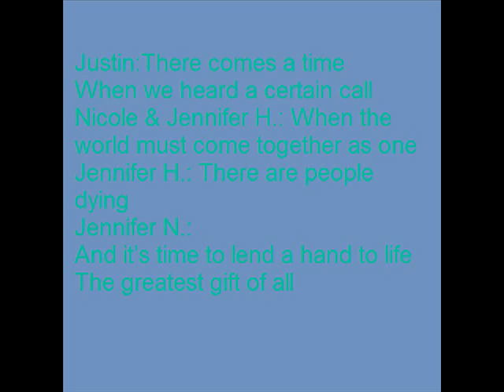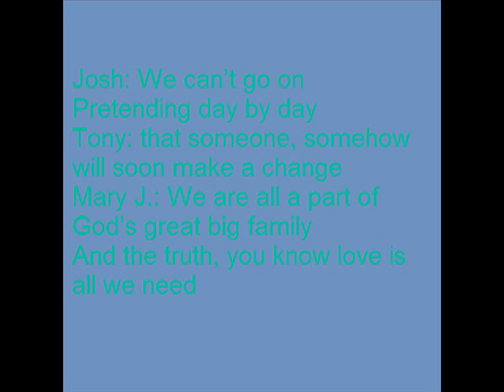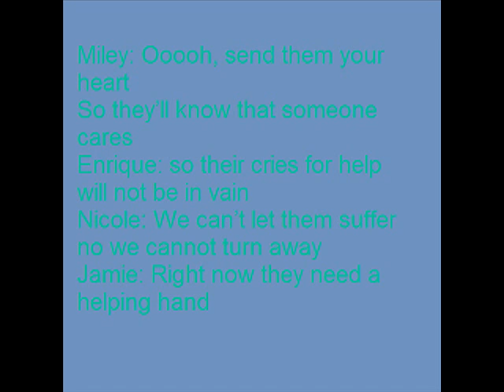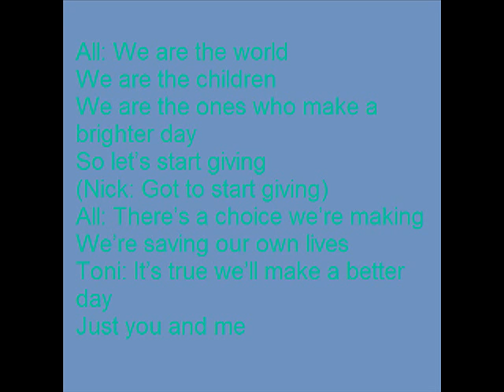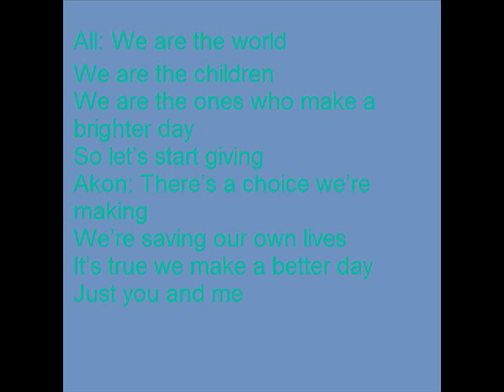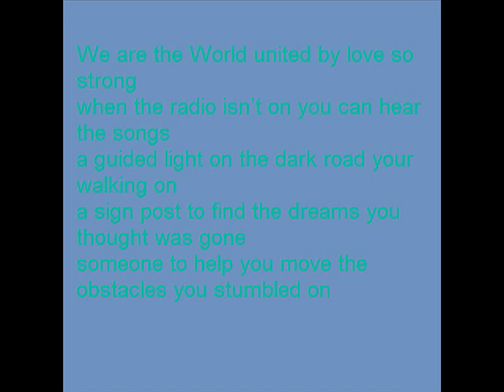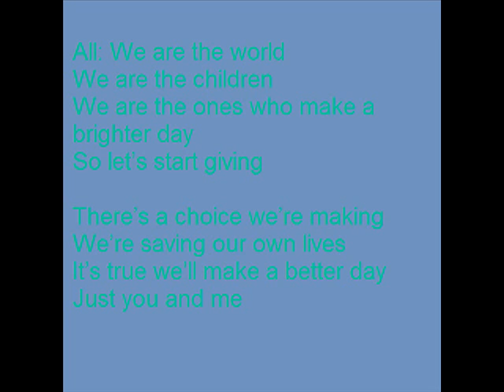25 for Haiti - We are the world (with lyrics on screen)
The artists you hear:
Patti Austin, Phillip Bailey, Tony Bennett, Farnsworth Bentley, Justin Bieber
, Mary J Blige, Ethan Bortnick, Toni Braxton, Jeff Bridges, Snoop Dogg, Zac Brown, Kristian Bush, Erica Campbell, Tina Campbell, Lil Wayne, Natalie Cole
Harry Connick, Jr., Nikka Coasta, Miley Cyrus, Celine Dion, Faith Evans, Fergie
T-Pain, Melonie Fiona, Jamie Foxx, Sean Garrett, Tyrese Gibson, Josh Groban
Quincy Jones, Rashida Jones, Musiq Soulchild, Gladys Knight, Adam Levine

This one really took very long! This is a really nice song, enjoy and let me know what you think!